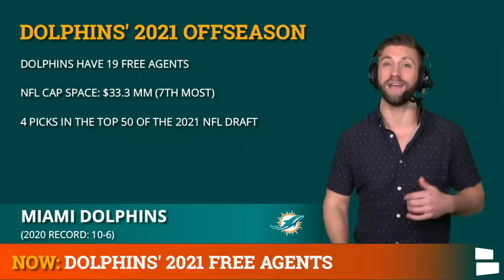Miami Dolphins 2021 Free Agents - Find Out Which 19 Players Could Hit NFL Free Agency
Miami Dolphins 2021 Free Agents - find out which 19 players could hit NFL free agency. The Dolphins news and rumors as we enter the off-season feature which UFAs, ERFAs and RFAs Miami could re-sign or let walk. The biggest free agent on the list is QB Ryan Fitzpatrick, will Brian Flores try to get the veteran back after benching him for Tua Tagovailoa?

Dolphins’ fans who is going to win the NFL Playoff games this week?

Dolphins 2021 Salary Cap as it stands right now is at $33.3 MM which is the 7th most in the NFL. Miami could be an active team once Free Agency hits. The Dolphins also have 4 picks in the top 50 of the 2021 NFL Draft.

Dolphins Free Agent Quarterbacks 2021:
Ryan Fitzpatrick, QB, $5.5 MM
Jake Rudock, QB, $750,000

Dolphins Free Agent Running Backs 2021:
Matt Breida, RB, $3.26 MM
DeAndre Washington RB, $910,000

Dolphins Free Agent Wide Receivers 2021:
Mack Hollins, WR, $758,917
Isaiah Ford, WR, $750,000

Dolphins Free Agent Offensive Lineman 2021:
Ted Karras, C , $3.0 MM
Julie'n Davenport, LT, $746,605
Adam Pankey, LG, $690,000

Dolphins Free Agent Defensive Lineman 2021:
Davon Godchaux, DT, $650,487
Vince Biegel, OLB, $2.13 MM

Dolphins Free Agent Linebackers 2021:
Elandon Roberts, LB, $2.0 MM
Calvin Munson, LB, $577,500
Kamu Grugier-Hill, EDGE, $3.0 MM

Dolphins Free Agent Safeties 2021:
Kavon Frazier, S, $1.05 MM
Nate Holley, S, $610,000

Dolphins Free Agent Cornerbacks 2021:
Nik Needham, CB, $540,000
Jomal Wiltz, CB, $540,000

Dolphins Free Agent Special Teams 2021:
Matt Haack, P, $2.13 MM